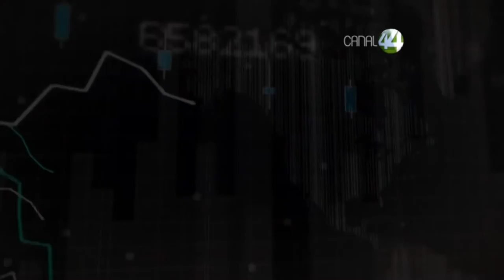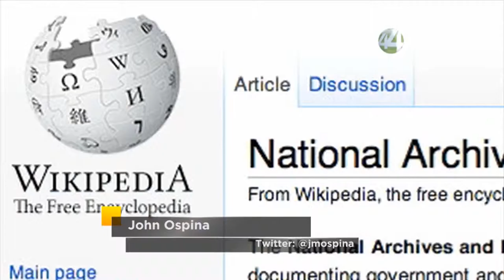Señal Informativa: En TICs, América Latina Rezagada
En América Latina y el Caribe, estamos rezagados en el cumplimiento de las metas de la Cumbre Mundial de la Sociedad de la Información. Es lo que se puede concluir después de celebrarse en la Ciudad de México la Quinta Conferencia Ministerial sobre la Sociedad de la Información de América Latina y el Caribe.